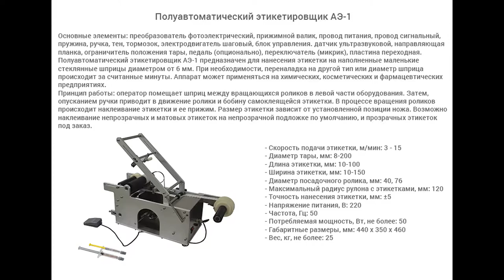Этикетировка наполненных стеклянных шприцев с помощью АЭ-1.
В данном видео показана этикетировка наполненных стеклянных шприцев с помощью этикетировщика АЭ-1.

Описание:

Полуавтоматический этикетировщик АЭ-1 предназначен для нанесения на флаконы цилиндрической или конической формы. Данный полуавтоматический этикетировщик может работать с различными типами этикеток, в том числе и с прозрачными (в этом случае устанавливается ультразвуковой датчик). Аппарат может применяться на химических, косметических, пищевых и фармацевтических предприятиях.

Характеристики:

Мощность: до 0,05 кВт;
Вес: 40 кг;
Направление печати: горизонтальное расположение;
Скорость подачи этикетки: 3-15 м/мин;
Габариты, мм (Д х Ш х В): 440 х 350 х 460;
Производительность: до 1000 шт/ч;
Напряжение: 220;
Точность подачи этикетки: 0,5 мм;
Длина этикетки: 10 - 230 мм;
Ширина этикетки: 10 - 150 мм;
Тип наклеиваемой этикетки: самоклеящаяся этикетка;
Диаметр корпуса тары: 10 - 120 мм;
Тип тары: Стеклянная тара, Пластиковая тара;